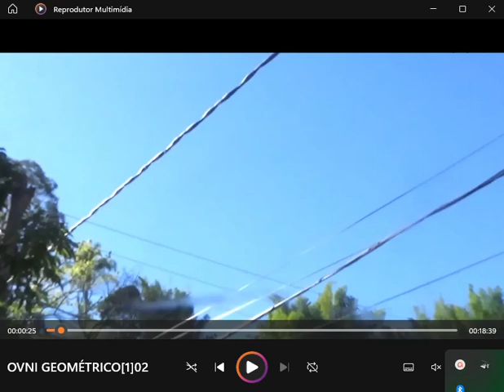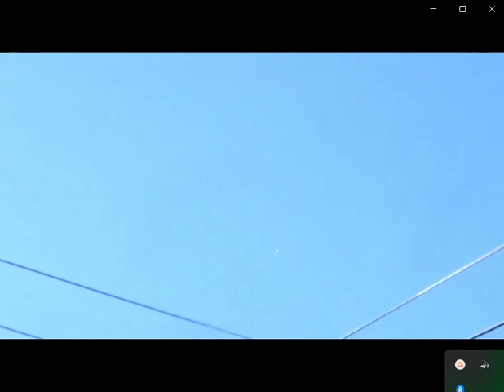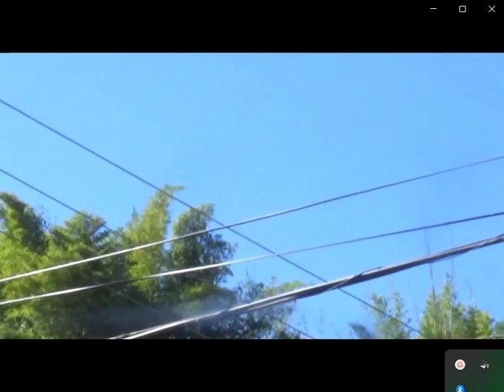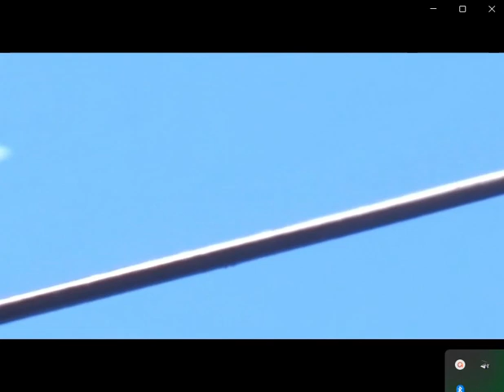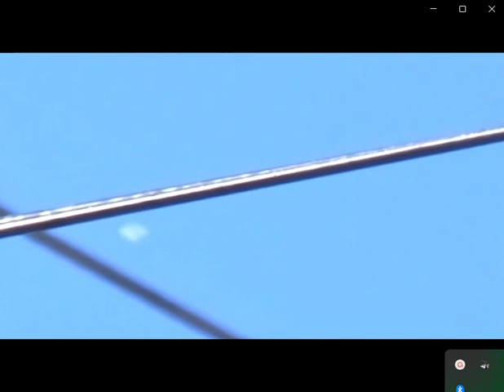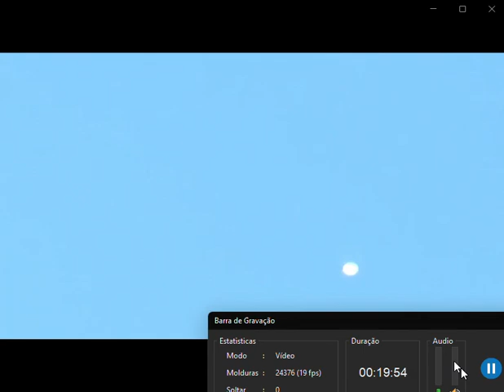Ovnis em Barra do Piraí vídeo 02 Comentário Uillian Braga 15/04/2024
Uillian Braga é formado em Técnico em Segurança do Trabalho com especialização em Gerenciamento de Resíduos industriais, mora em Barra do Piraí, Bairro do Carvão interior do estado rio de Janeiro e desde 2019 vem registrando uma série de fenômenos atmosféricos anômalos, desde pequenas esferas de energia a objetos que se assemelham com anéis , o tamanho dos objetos varia bastante bem como a intensidade do brilho e forma, a maior parte dos fenômenos são gravados atualmente por um celular motog20 porém existe gravações com outros equipamentos, o fenômeno já foi visto por muitos moradores e relatado por diversos profissionais que trabalham na localidade.
Uillian Braga has a degree in Occupational Safety Technician with a specialization in Industrial Waste Management, lives in Barra do Piraí, Bairro do Carvão in the interior of the state of Rio de Janeiro and since 2019 has been recording a series of anomalous atmospheric phenomena, from small spheres of energy to objects that resemble rings, the size of the objects varies greatly as well as the intensity of the brightness and shape, most of the phenomena are currently recorded by a motog20 cell phone but there are recordings with other equipment, the phenomenon has already been seen by many residents and reported by several professionals who work in the locality.